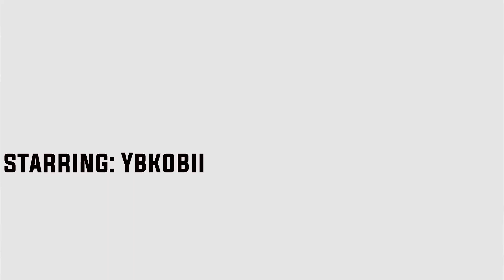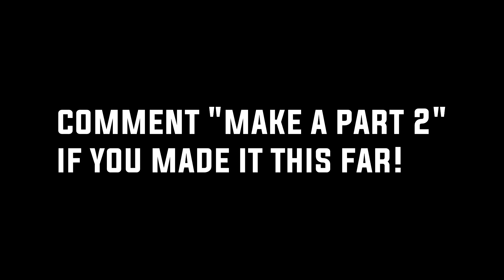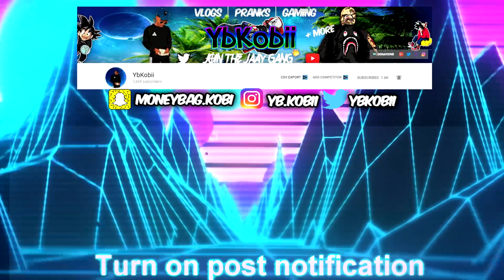BLASTING INAPPROPRIATE P.0.R.N SOUNDS AT THE DRIVE THRU 📢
➤ If you enjoyed this and you want to see a part 2 get this video to 50 likes!

🔻Open Me!🔻

Its Either JAAY GANG Or No GANG!💯📍📌

🎧PSN Info
USERNAME: TICKLE--MY--OICK (making a new account soon)

ybkobii, vlogs, storytimes, reactions, fitness, fortnite, nba 2k, high school vlogs, pranks, irls